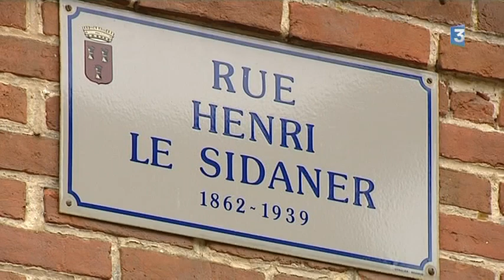Gerberoy maison d'Henri Le Sidaner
L'un des plus beaux villages de France :Gerberoy dans l'oise où vécu le peintre Henri Le Sidaner qui conçu son jardin pour la peinture.
Reportage France 3 Amiens :SophieCrimon.Images:Gérard Payen.Son:Julien Cortinovits.Montage:Cédric delangle.Juillet 2013.